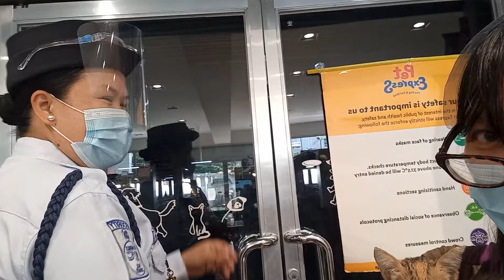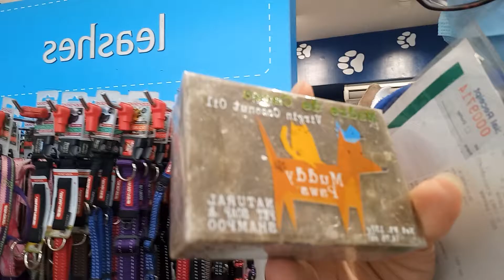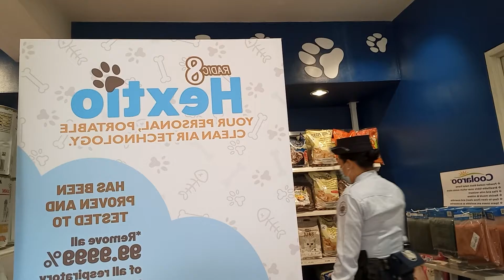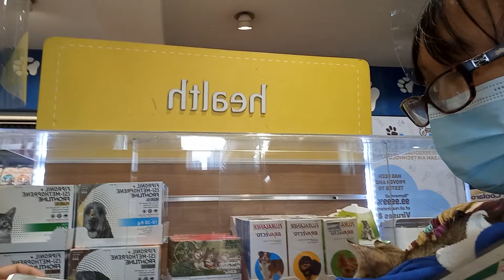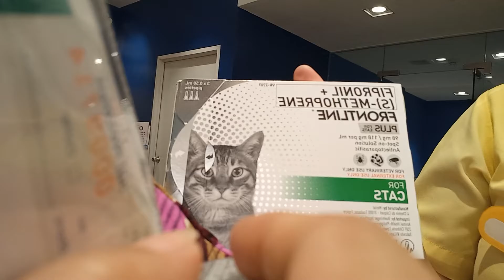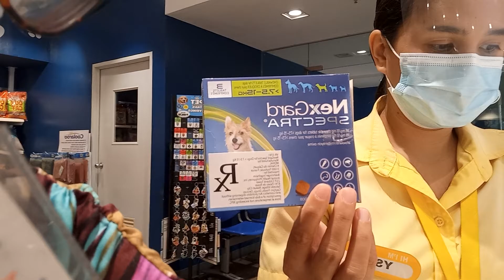Buy essentials for my bebe loves at Pet Express Makati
Amazing life to all . As a pet lover i really want the best for them . I need to protect them from the harmful parasites thats why i need to buy treatment from the parasites . I need to stay them healthy so we can be play together .